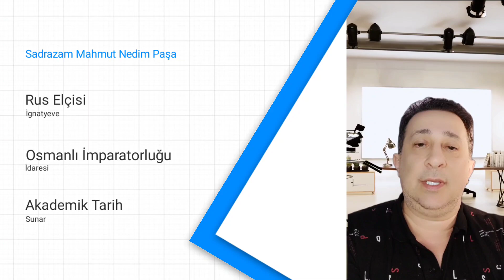Mahmut Nedim Paşa...